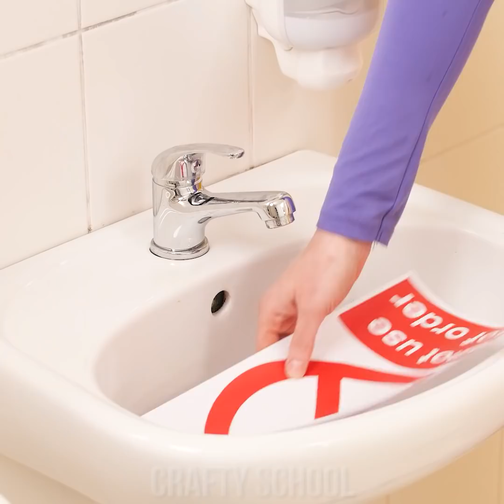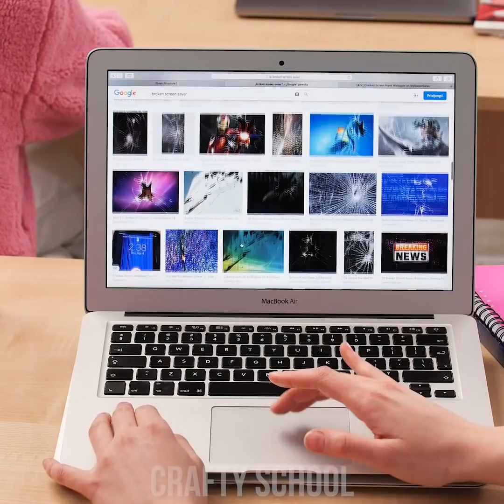NEW POPULAR GIRL AT SCHOOL || How To Become Popular, Types of Students by Crafty Panda School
Hey there, student Pandas! Being a newbie in class can be really intimidating at times, but what if you become popular right away? Get ready for the funniest school situations, nerd vs popular girl challenges, and loads of awkward moments among students at school!